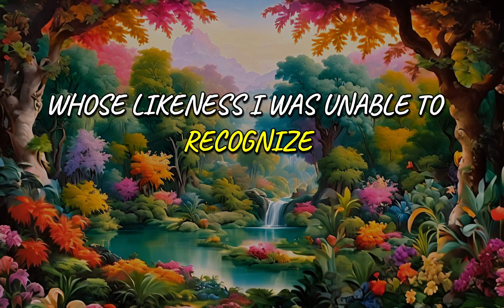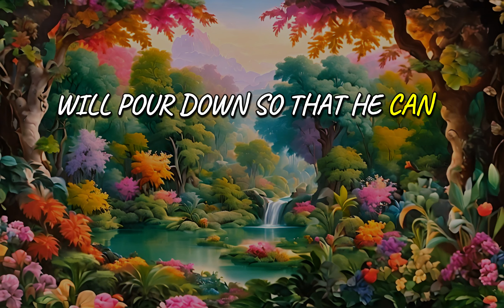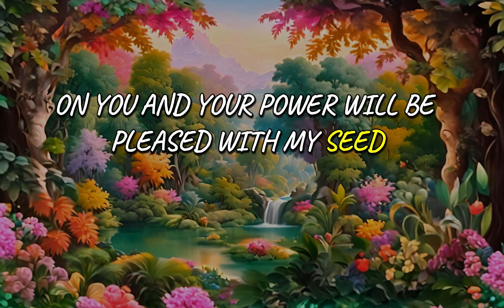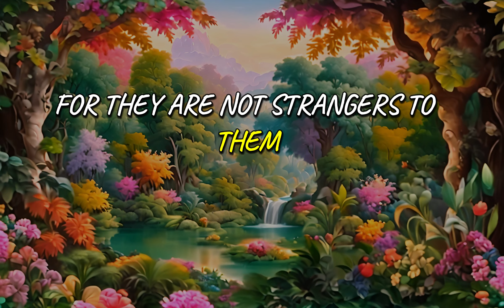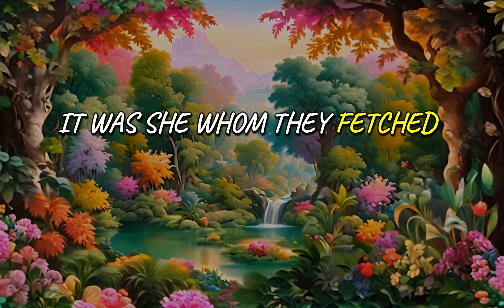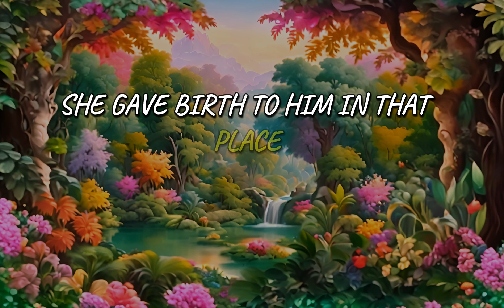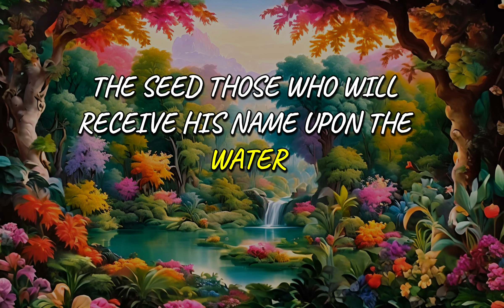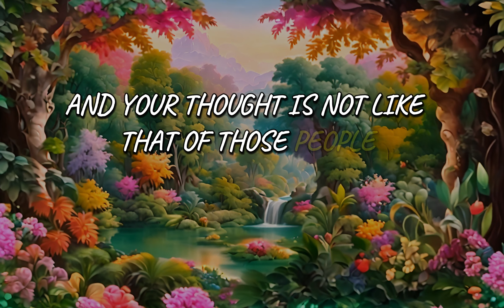The Revelation (Apocalypse) of Adam